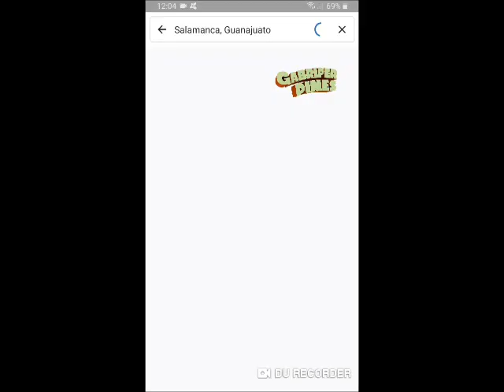Siete personas sin vida en una colonia de Salamanca, Guanajuato